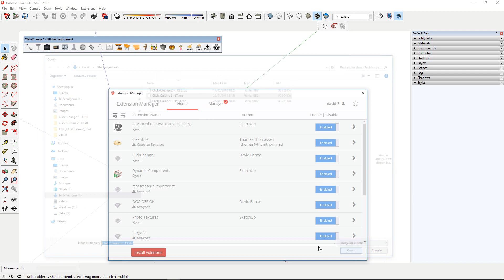Install SketchUp Plugins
This tutorial will teach you how to install a SketchUp extension on versions prior to 2017.